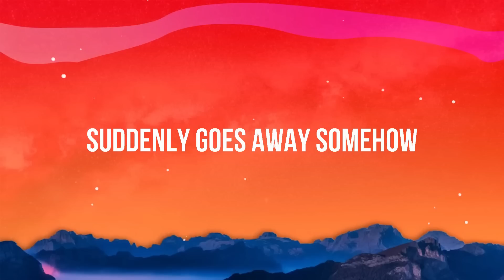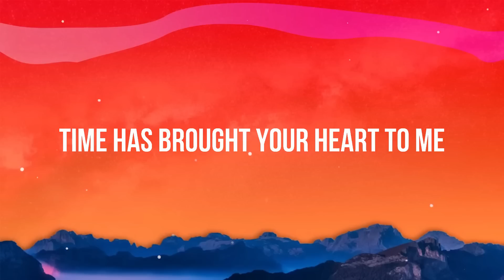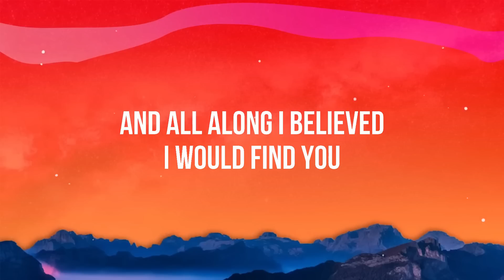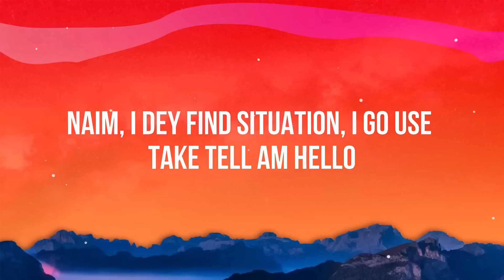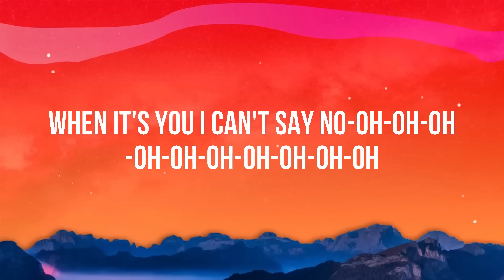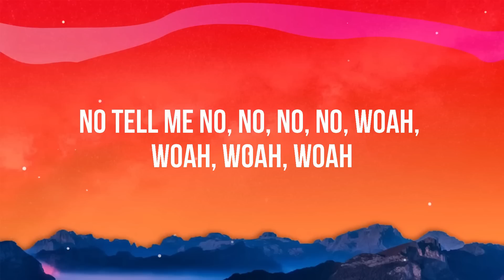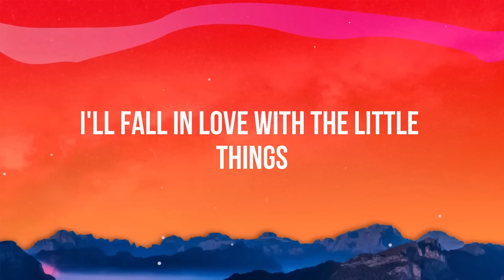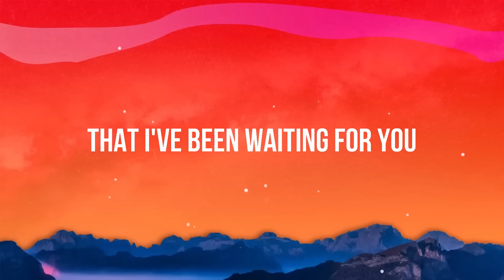Christina Perri - A Thousand Years (Lyrics)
(Lyrics):
[Verse 1]

[Pre-Chorus]
One step closer
[Chorus]

[Verse 2]
Take away
What's standing in front of me
Every breath